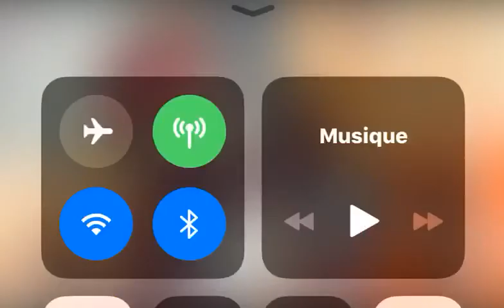Serigne sam mbaye wakh bou yémé Mouy Lou wérr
Alsane officiel